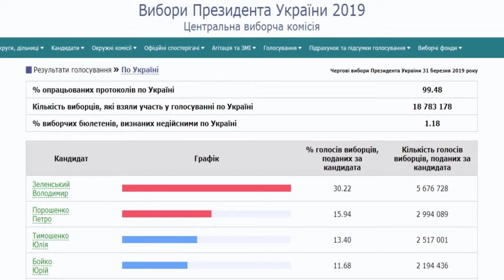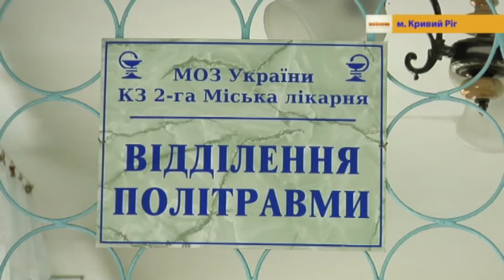02.04.2019 Новини 17.00